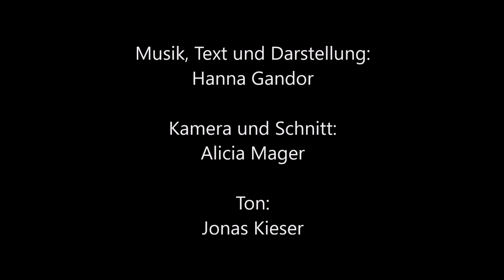Hanna Gandor - Grübelmonster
Low Budget - Musik - Kurzfilm

Musik, Text und Darstellung - Hanna Gandor
Kamera und Schnitt - Alicia Mager
Ton - Jonas Kieser